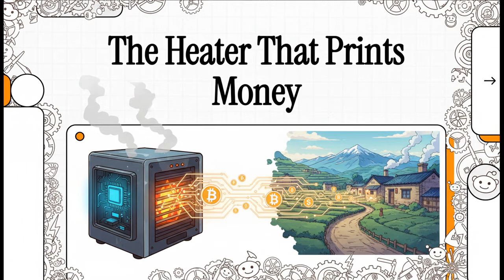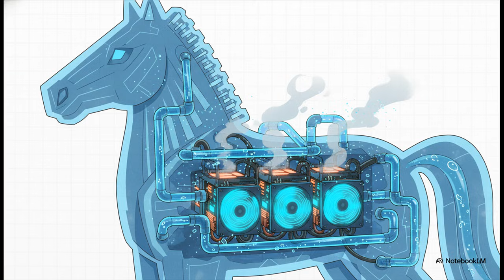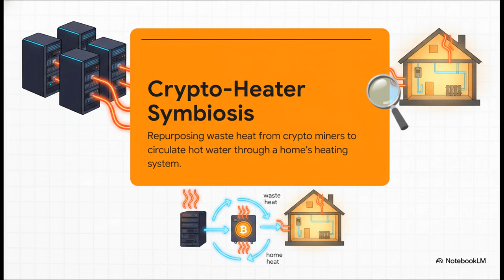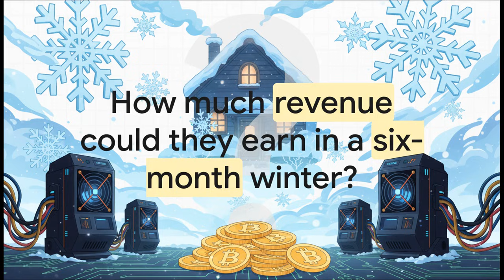They Hid Bitcoin Miners Inside Home Heaters… and Got Away With It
This video breaks down a wild Reddit thread from r/BitcoinMining uncovering a secret, decentralized Bitcoin mining operation in Xinjiang, China. According to the post, a company called Yuehong Energy is bypassing China’s mining ban by disguising their hardware as everyday home equipment.

Locals are given a massive “electric boiler” for free — but inside the box is a water-cooled setup containing four Antminer units. The miners’ heat warms the home during winter, while the company covers all electricity costs. In return, the firm gets access to extremely cheap power and quietly decentralizes an estimated 10,000+ S19 XP Hydro machines across the region.

It’s a surprisingly symbiotic deal: residents get free heating, and the company gains a covert, region-wide mining network hidden in plain sight.